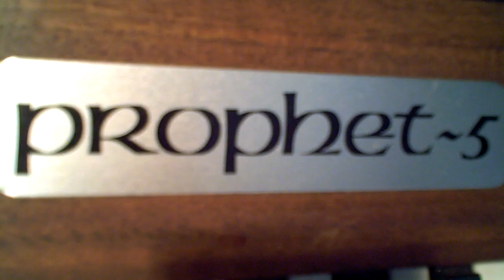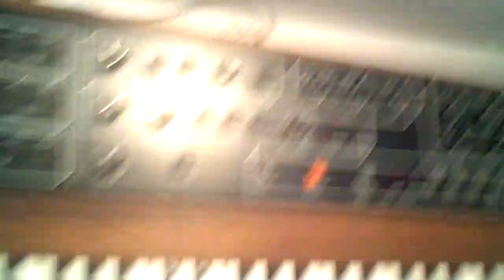prophet 5 springsteen